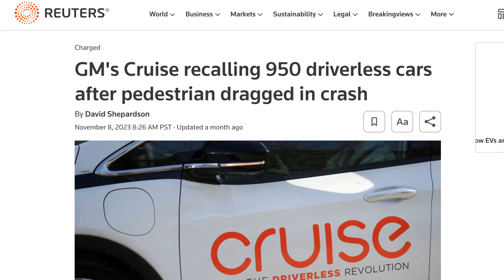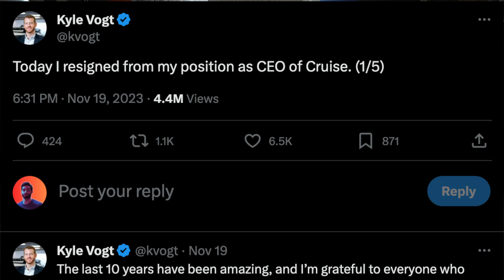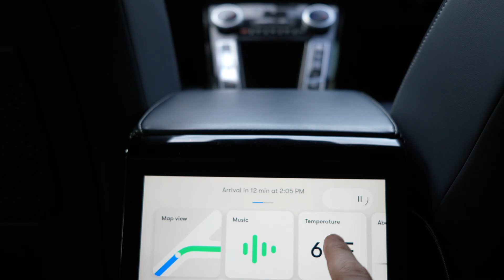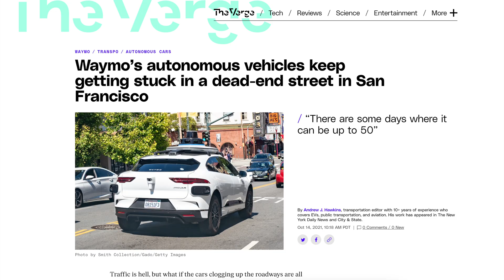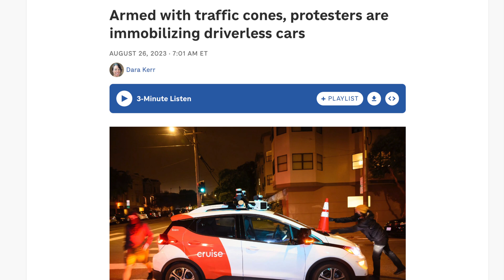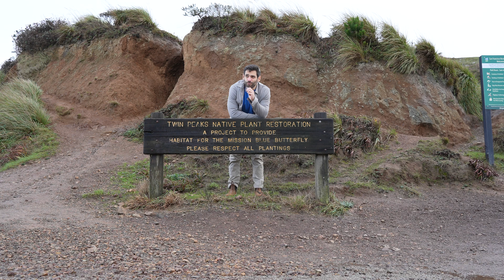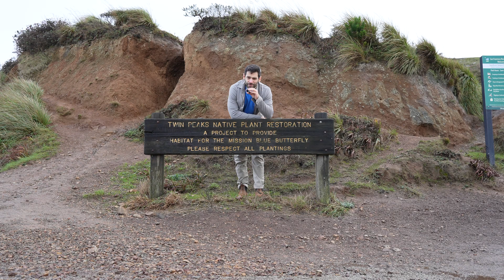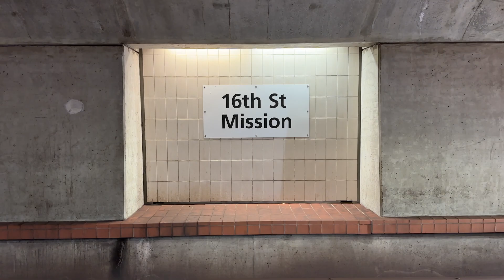What's REALLY Happening with Driverless Taxis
I took a Waymo autonomous taxi to see what it's really like. I also dug into the history and latest news about driverless taxis in San Francisco. The experience is unlike anything else I've ever done, and something you really need to see to believe!